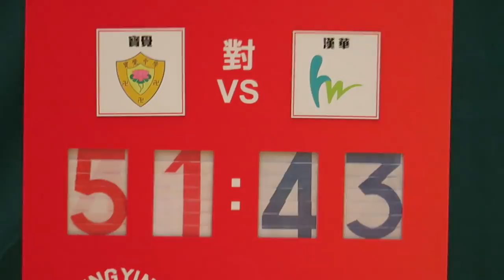寶覺vs漢華(2018.12.21.學界籃球精英賽)精華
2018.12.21.林士德體育館 17:00 寶覺(白) 51 : 43 漢華(紫)